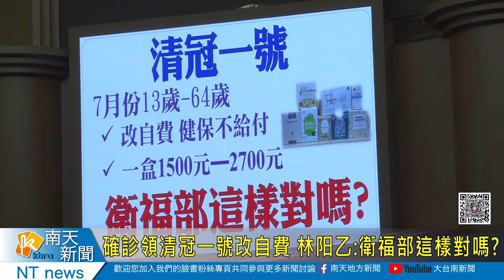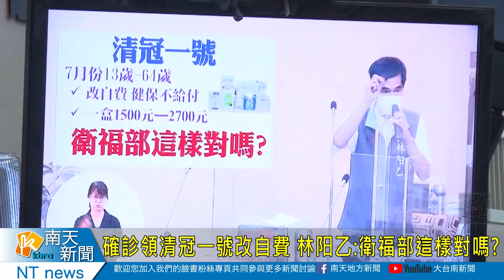確診領清冠一號改自費 林阳乙衛福部這樣對嗎?20220627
確診領清冠一號改自費 林阳乙:衛福部這樣對嗎?
新冠肺炎期間，國內自行研發的中藥的清冠一號，用來治療新冠症狀有相當效果健保申請給藥金額也達二億，最近傳出中央流行疫情指揮中心有意將清冠一號改為自費供應，今天上午總質詢自由發言時間，市議員林阳乙對此提出關心，衛生局長表這個政策還在研議階段還沒正式公布。